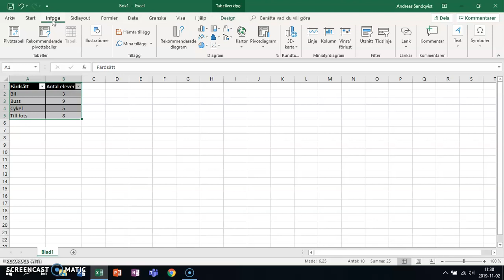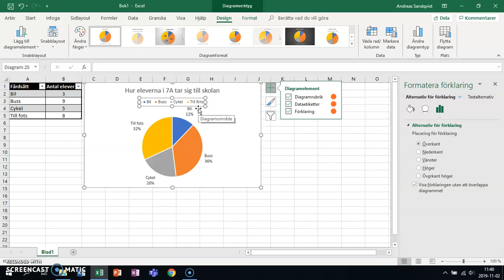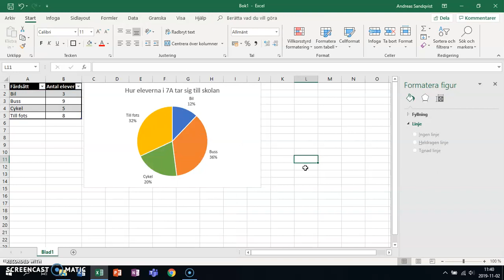Cirkeldiagram i Excel (grund)